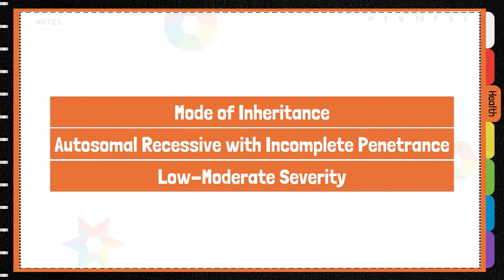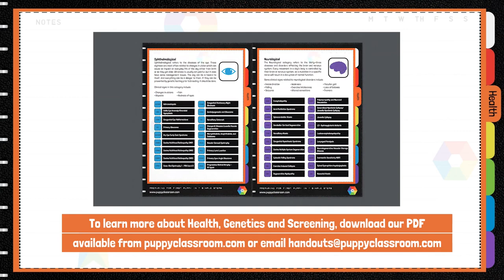Collie Eye Anomaly/Choroidal Hypoplasia (CEA)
Collie Eye Anomaly is a defect of the eye at developmental stages. Download our free health checklist:

Eye examination between 6-8 weeks of age will detect choroidal hypoplasia - a reduction of blood vessel development at the back of the eye. Eye examinations later than this age will be hindered by the development of the tapetum (reflective layer) which will hide the blood vessels. It does not mean the dog isn't affected, just it cannot be visualised.

Affected dogs also show optical disc coloboma and retinal haemorrhage. Retinal haemorrhage can lead to detachment of the retina, locally or entirely, which occurs in 4-5% of animals. Entire retinal detachment causes blindness. Mild cases may show only choroidal hypoplasia whereas severe cases will have complete retinal detachment causing blindness in that eye.

Onset can occur in puppies or later in adult life.

Mode of Inheritance:
Autosomal Recessive with Incomplete Penetrance
Low-Moderate Severity

Commonly Affected Breeds:
Australian Kelpie, Australian Shepherd, Bearded Collie, Border Collie, Boykin Spaniel, Collie Rough, Collie Smooth, Koolie, Lancashire Heeler, Miniature American Shepherd, Mixed Breed, Old English Sheepdog, Shetland Sheepdog, Smithfield, Whippet.

Extra Information:
Optigen (DNA testing company for this disease) suggest a prevalence of 72% in Rough Collies and 62% in Smooth Collies. Related breeds such as the Border Collie, Australian Shepherd and Shetland Sheepdog have a high prevalence as carriers and other breeds have been identified as carriers. Mixed breed carriers likely have herding dog ancestors.